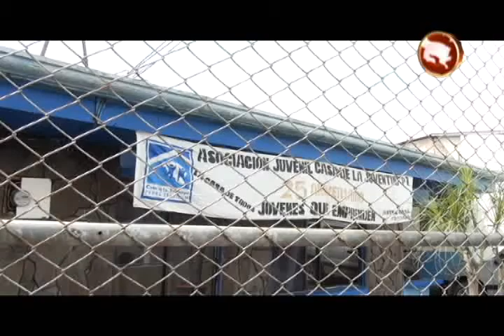En la casa de la juventud esperan una matrícula LISTA